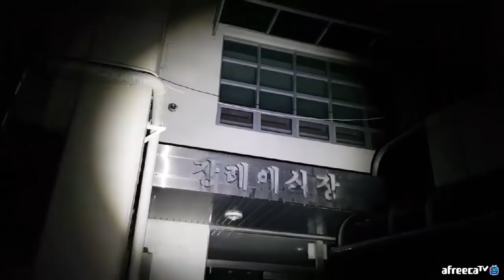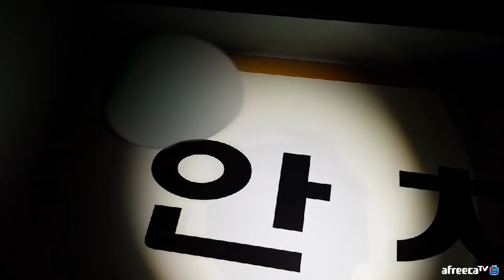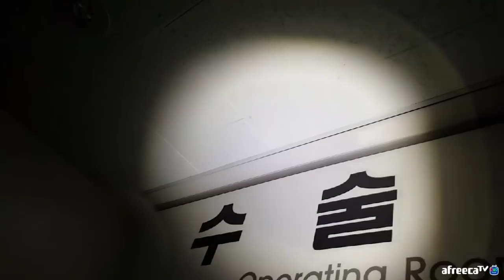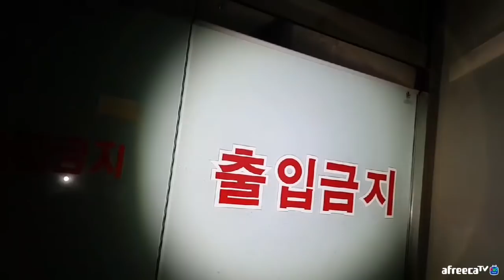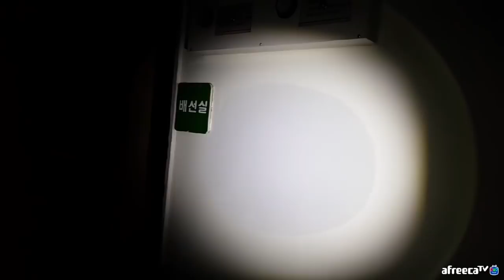폐병원 그곳에 새주인이?그건... - [또치와마이콜, 아프리카공포방송, 레전드,공포실화, 공포영상, 무속인 , Korea Ghost (withdrawal district)]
일 - 집방